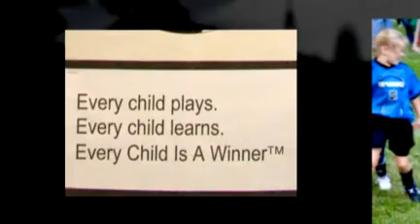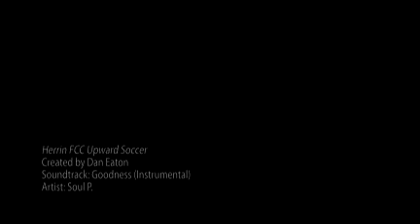Herrin FCC Upward Soccer - Remix!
Herrin First Christian Church Upward Soccer.   Photos By French Studio.